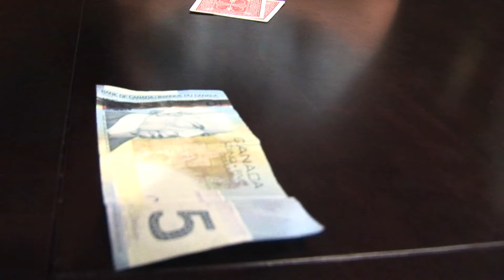The Showdown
A music video for ELO Showdown.